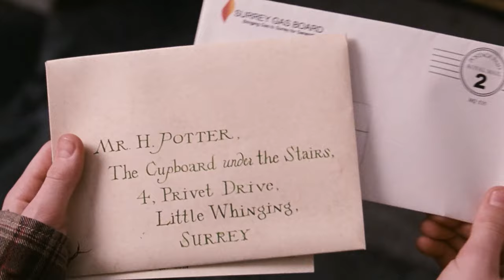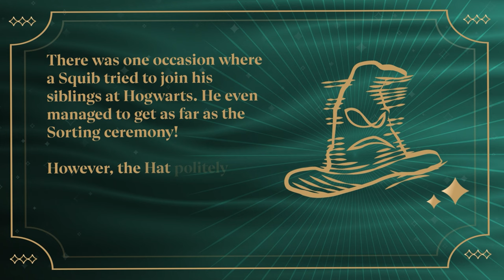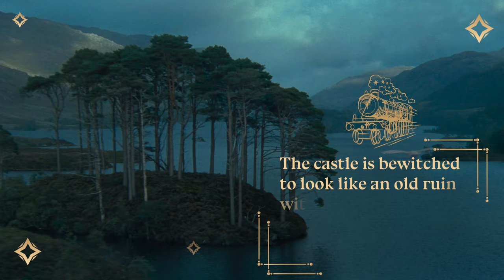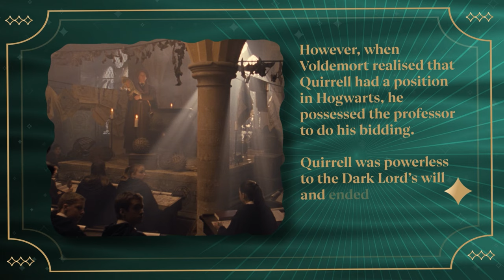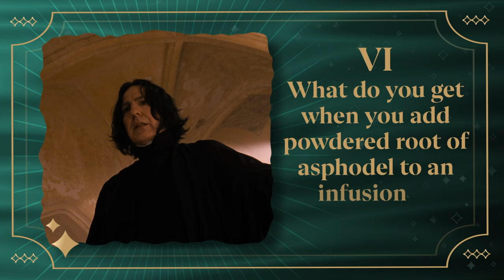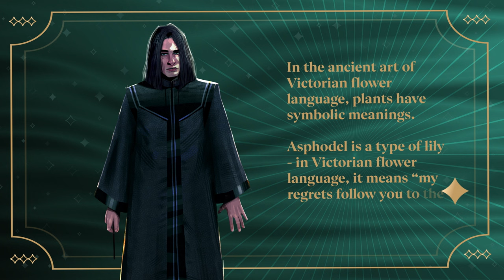Answering Your Burning Fan Questions | Discover Harry Potter Ep.11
Have you ever wondered what jobs exist in the wizarding world? Or how the Philosopher’s Stone ended up in Harry’s pocket? ✨ We answer some of your burning questions from the Harry Potter series in this episode of Discover Harry Potter, a series made especially for first years.

Welcome to the official Wizarding World YouTube channel, home of Harry Potter and Fantastic Beasts. Join the Harry Potter Fan Club and get sorted into your Hogwarts house, let the wand choose you and discover your Patronus